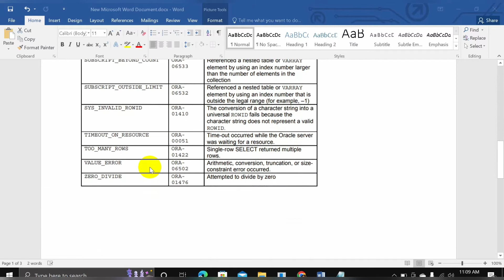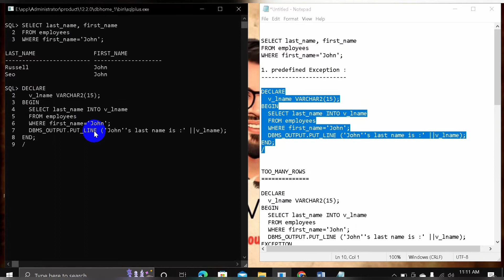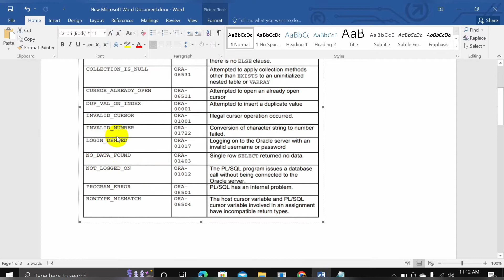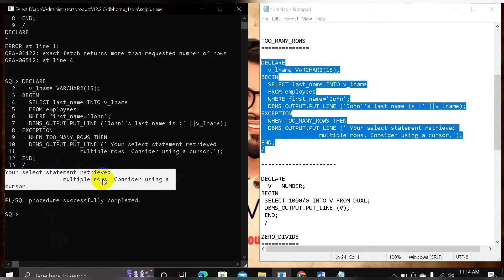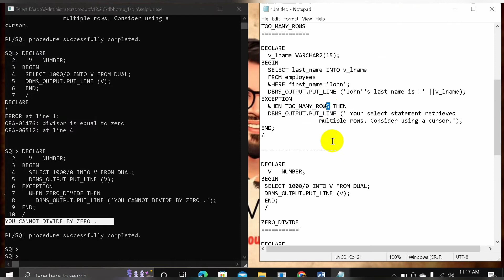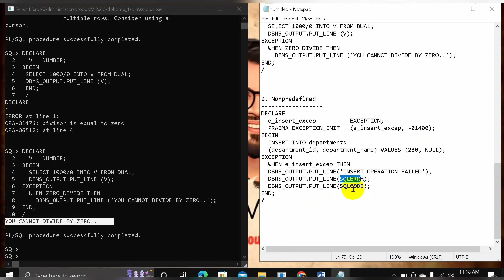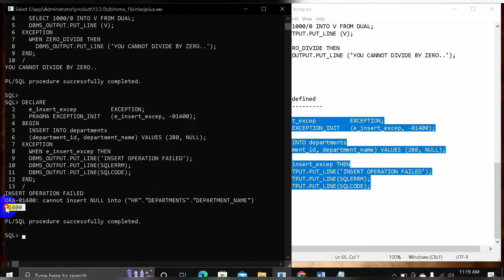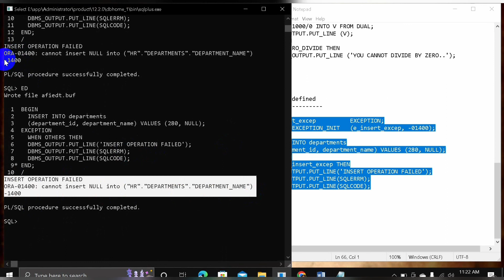12. Exception Handling in PL/SQL || Oracle PL/SQL Bangla tutorial || Study with Rafiq || Part - 12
Lecture By: Md. Rafiqul Islam Nayeem